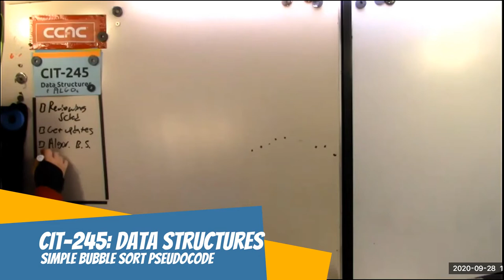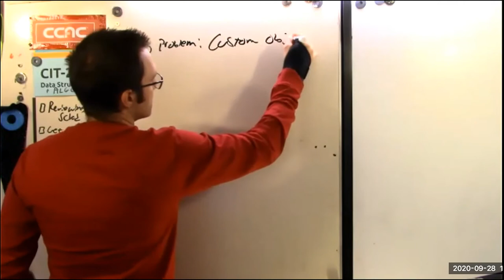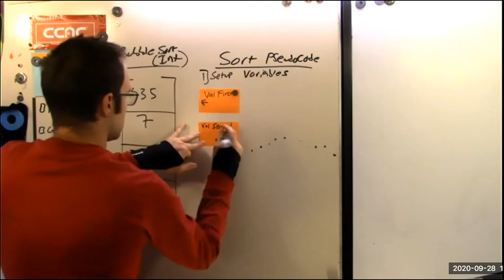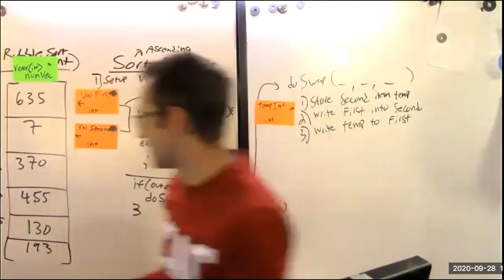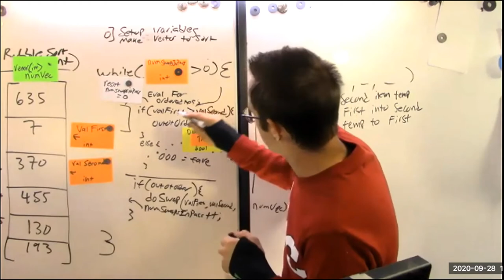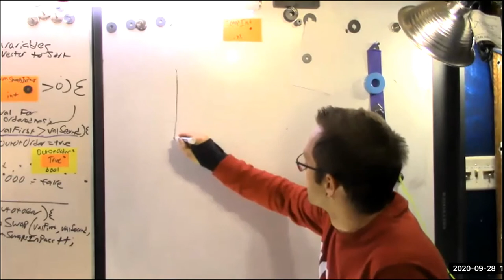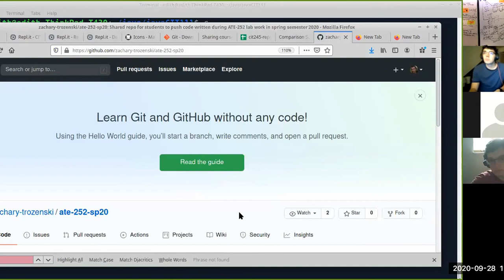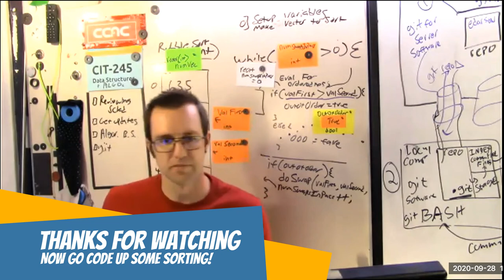Data Structures-FA20-SortingPseudocode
Recording of synchronous zoom session of DAT-245: Data Structures in C++. We explore how to structure a bubble sort algorithm.